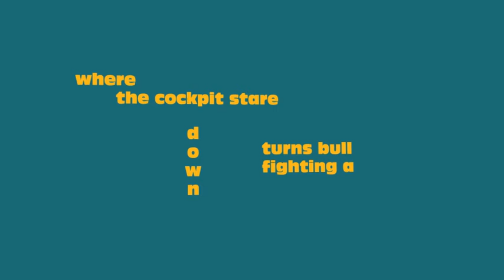SHUTDOWN PAYDAY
Vernon Frazer recites his poetry to animated text and improvised musical accompaniment.